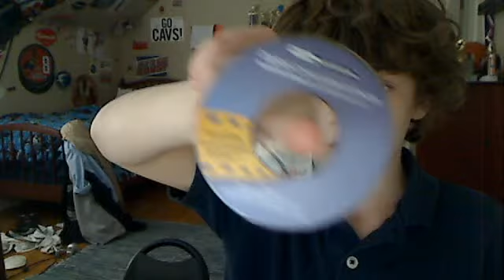More videos for gameboarders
more funny vids p.s kendama too